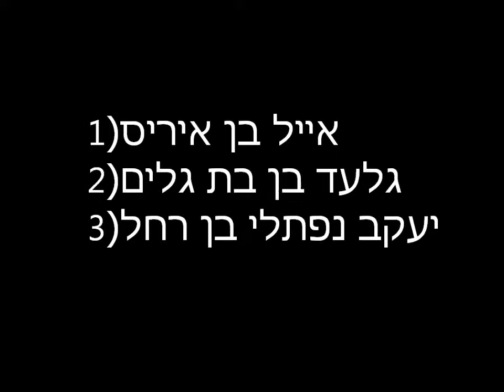Parshat Pinchas פרשת פנחס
A dvar torah for the shabbos table that I composed. To download this dvar torah click on the link (you must to have Microsoft Word 2007) :